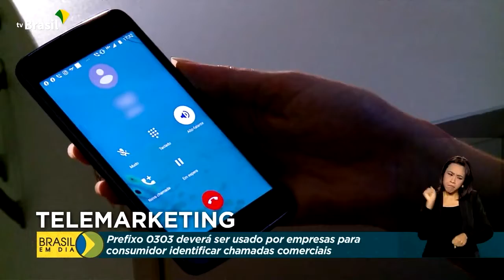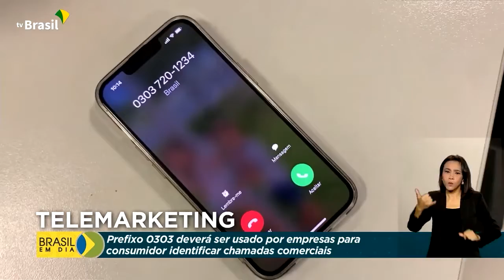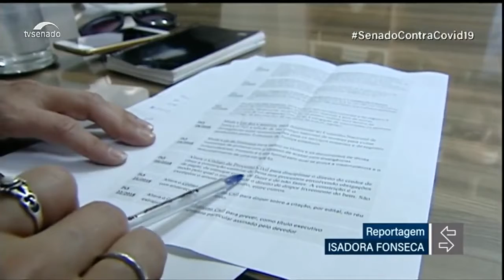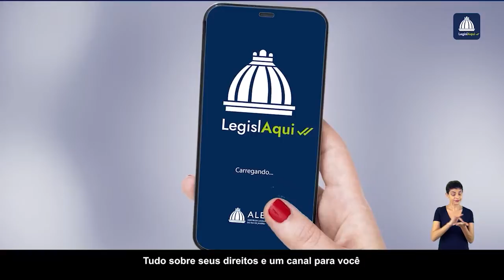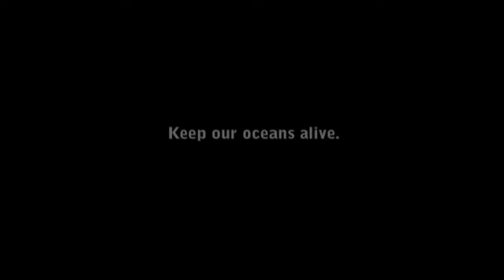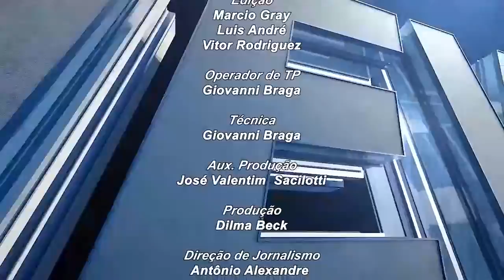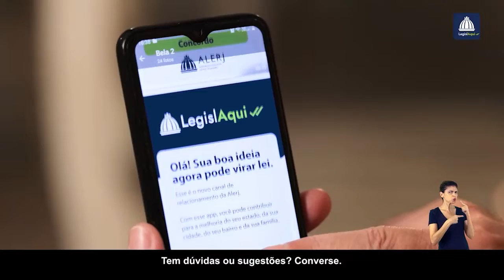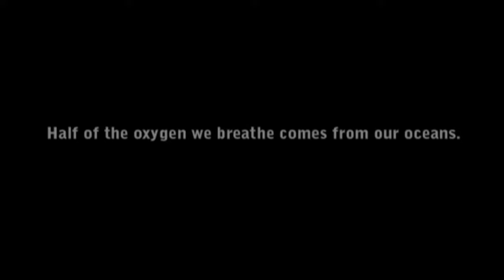Plantão Dia 14/06/2022